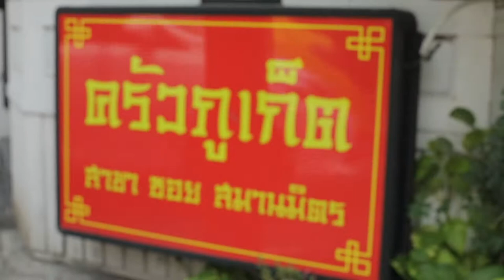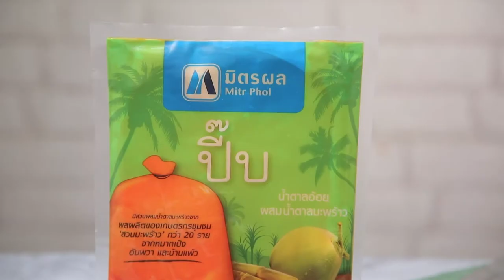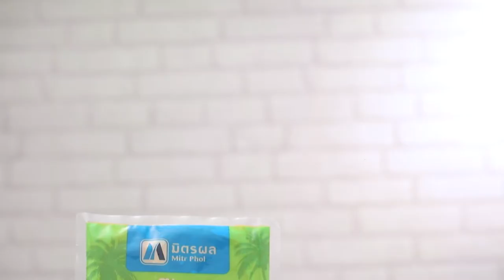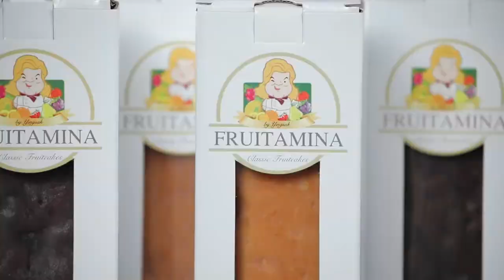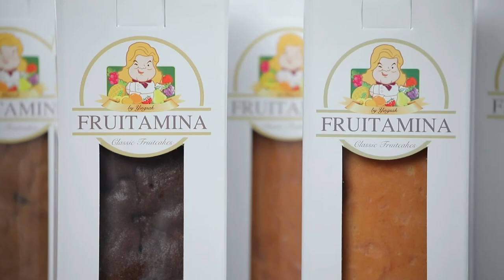รายการ Cooking Guru เกี๊ยวไส้ชีสทอดกรอบ | EP.254 l (FULL)